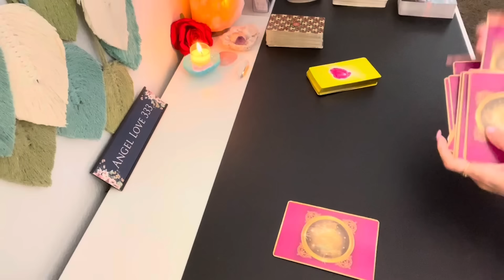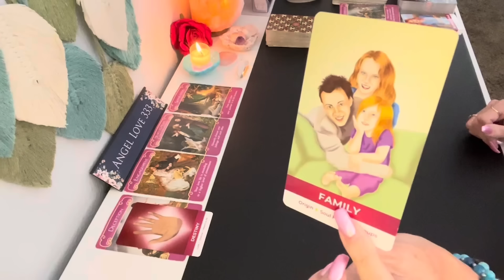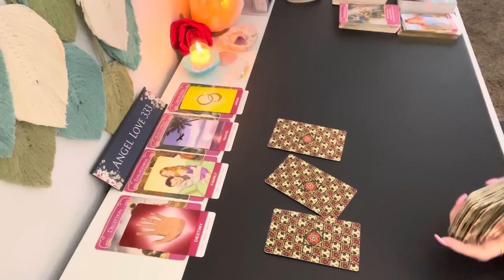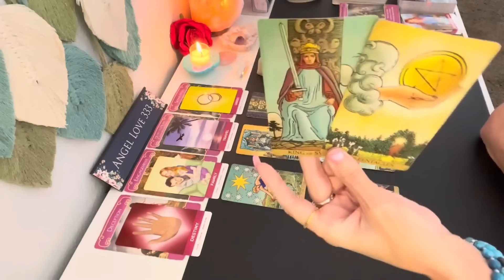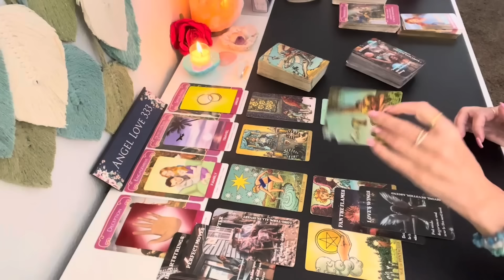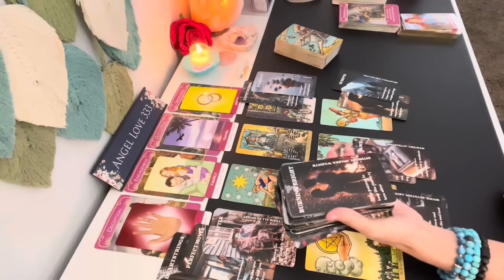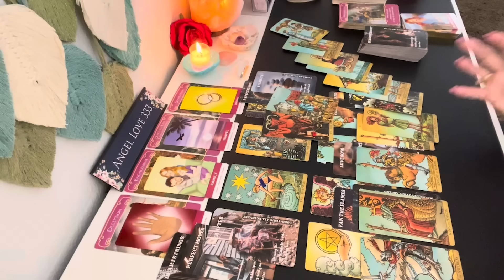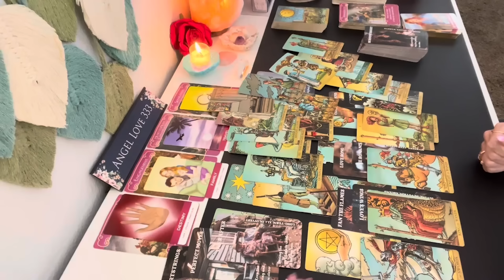💘 CAPRICORN "Who's Coming Towards You Now?" This Person's Feelings are Mutual, but Their Actions....